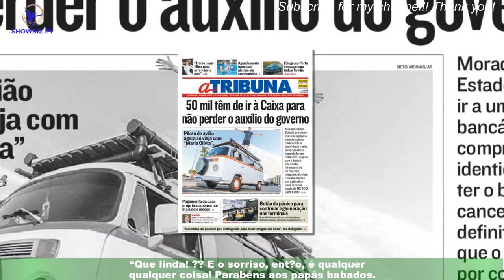Maria Sampaio celebra 5 meses vida da filha: “Sorriso maravilhoso…”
;"Maria Sampaio recorreu ao Instagram este fim de semana para celebrar o ‘Dia do Pai’ e os cinco meses de vida da filha Caetana. ;"Maria Sampaio partilhou um novo registo fotográfico amoroso da filha no Instagram.Os fãs ficaram ‘derretidos’ com a fofura da menina.